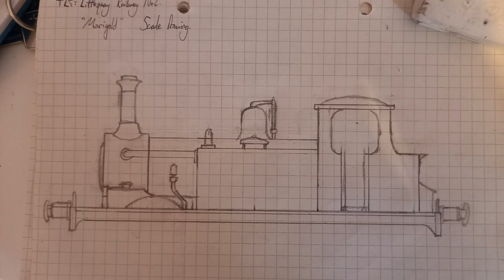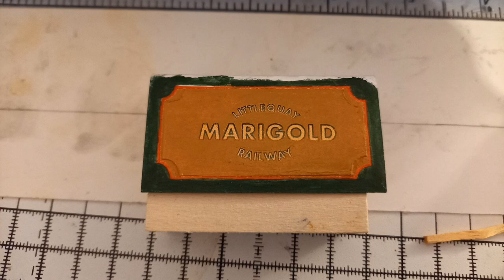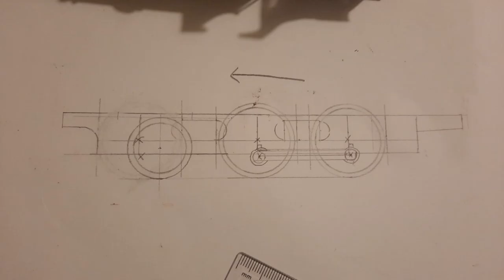Fenchurch 150 Animation BTS 3: Making Fenchurch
Come and see these models on display yourself at the event!
I'm honoured to have produced a stop-motion animated advert for the Bluebell Railway's oldest locomotive Fenchurch, who turns 150 this summer and is having a 3 day celebration from 29th-31st JULY 2022.
There will be visiting Terriers running, a collection of vintage vehicles on display and a toy and train collector's fair. Do come and wish the birthday engine well.

This is one of 3 behind-the-scenes videos showing how the animation was made, where we focus on the star of the show herself and how the model was built, starting life as a different engine altogether.